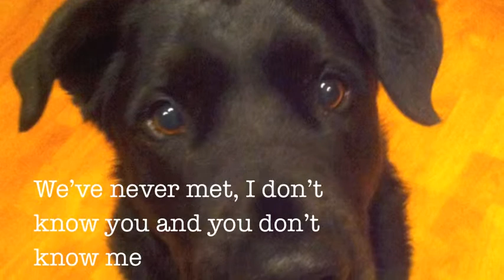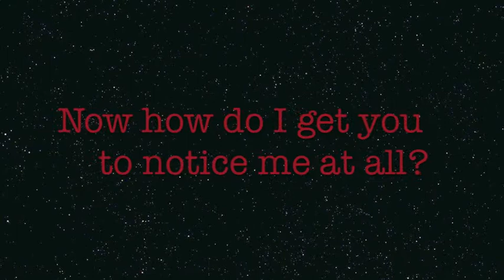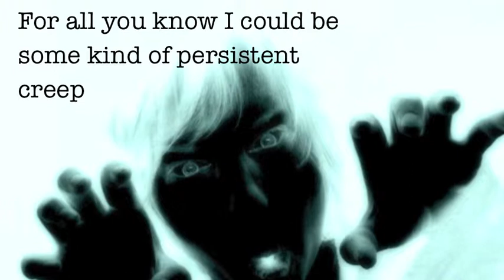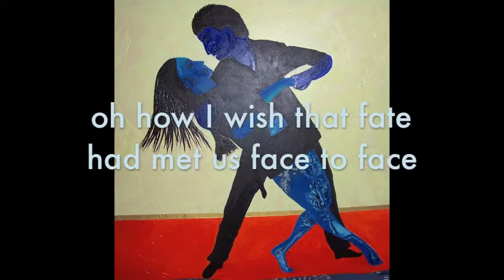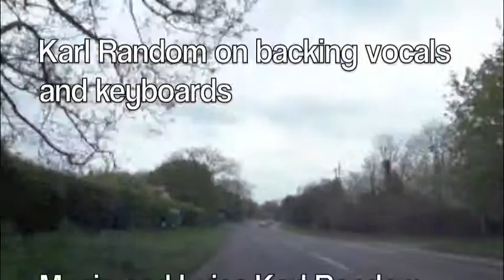Number One by Random Chance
Cyber space love